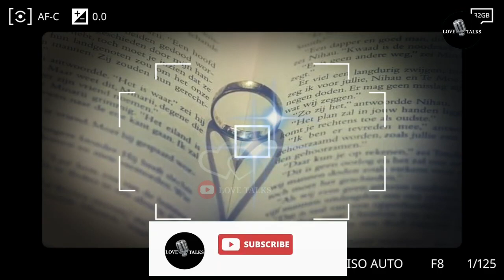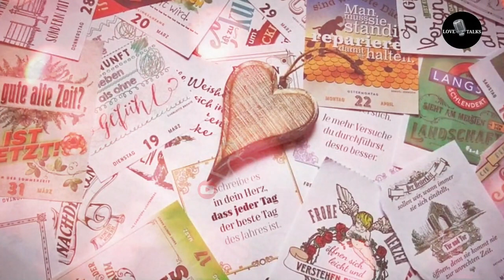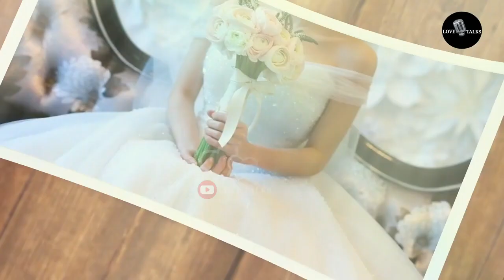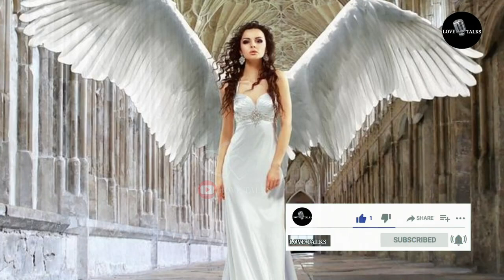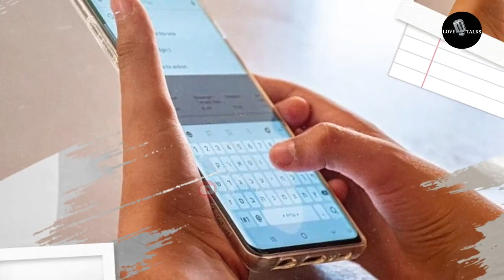Why She Lose Interest In You | Love Talks(Tamil) | Love Tips In Tamil